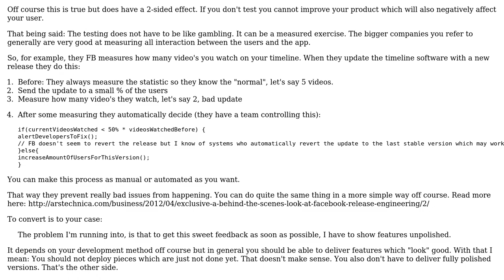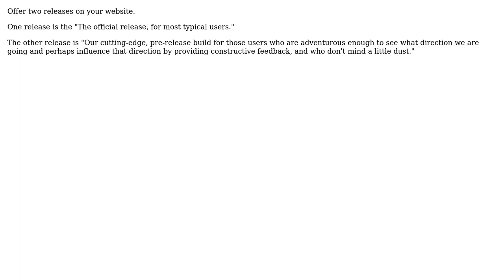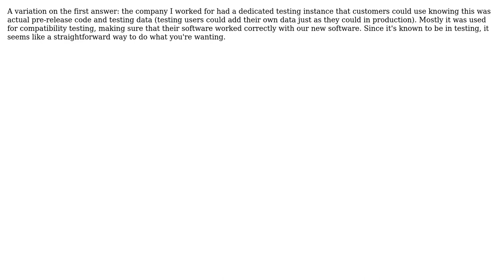Getting pure feedback early, without damaging brand by exposing unpolished features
Software Engineering: Getting pure feedback early, without damaging brand by exposing unpolished features

With thanks & praise to God, and with thanks to the many people who have made this project possible! | Content (except music & images) licensed under CC BY-SA | Music | Images & others | With thanks to user tscizzle user Todd Knarr user Robert Harvey user Luc Franken user Kevin Krumwiede user CodesInChaos and the Stack Exchange Network Trademarks are property of their respective owners. You are responsible for your own actions.